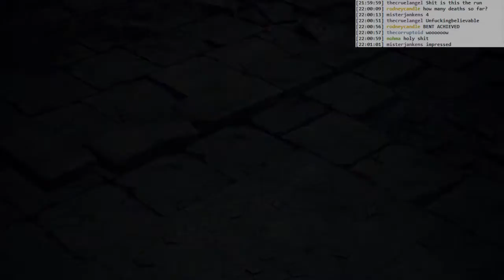Dark Souls 3 First Kill (Fast Motion): Ancient Wyvern (Stupidly)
Uh, that definitely isn't the way you're supposed to do it (as I later discovered). I had a feeling this wasn't the way, but my earlier attempt got so close to killing him that I figured I might as well try again.

Interestingly, the machete+4 did 169 per hit, whereas Fume Sword+9 did 150 per hit. I guess strike weapon didn't do as well.